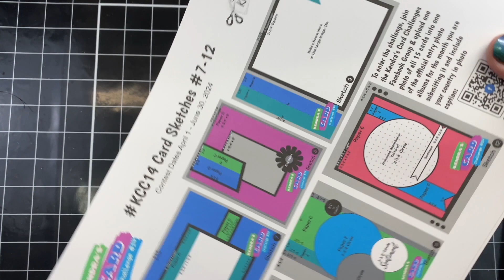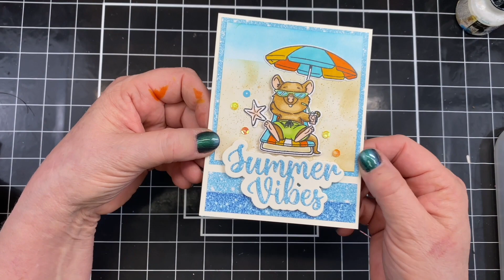KCC14KatScrappiness Featuring @KatScrappinessCrafts| Summer Fun Quokka!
Thank you so much for joining our KCC14 Collaboration Hop featuring Super Sponsor - KatScrappiness! Our team will be showcasing some of their amazing stamps with Kendra’s Card Challenge #14!!
Deadline: April 11th
The winner will be randomly chosen and announced on the Cards By Kendra Community Tab
Play along with Kendra's Card Challenge for more chances to win prizes! Upload your photo to the Kendra’s Card Challenge Facebook group!

*The winners will be announced soon after on the Cards by Kendra channel under the community tab.